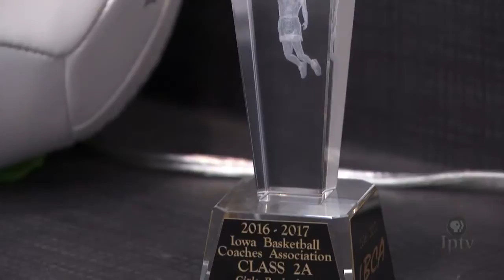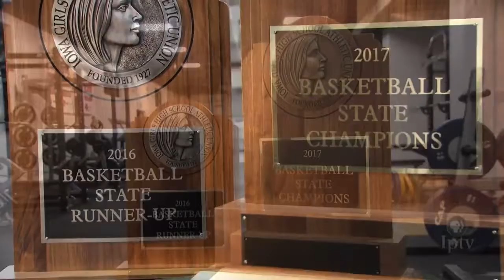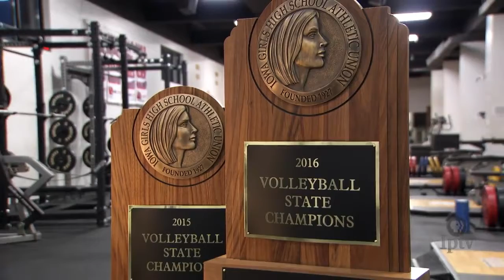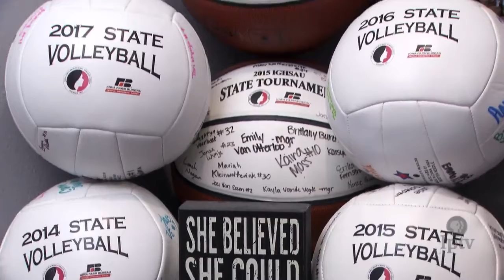Ashtyn Veerbeek | 2018 Girls Basketball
Western Christian's Ashtyn Veerbeek is surrounded by tradition both at school and at home. After breaking records and winning championships, she's now prepared to explore a new tradition in the Big 10.